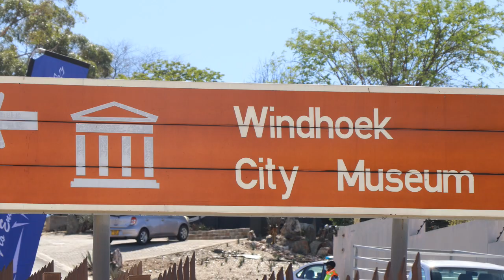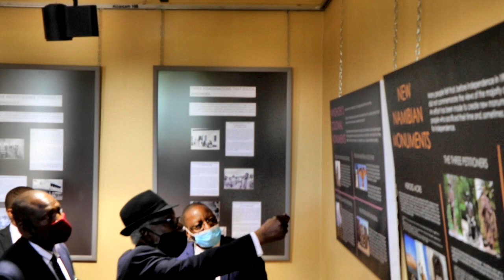Windhoek City Museum - Official Opening By H.E Dr. Sam Nujoma (HD)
H.E Dr. Sam Nujoma officially opened Windhoek City Museum on 4 November 2020.